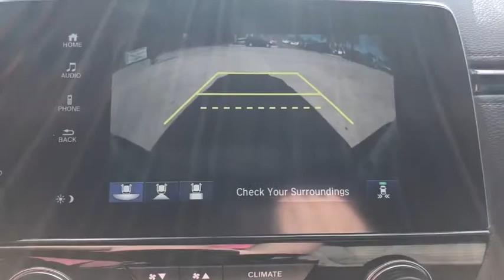2018 Honda CR-V Jacksonville, Orange Park, St. Augustine, Gainesville, Nocatee FL JE105065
Modern Steel Metallic Used 2018 Honda CR-V available in Jacksonville, Florida at Duval Honda. Servicing the Orange Park, St. Augustine, Gainesville, Nocatee area.

Duval Honda
1325 Cassat Avenue

This 2018 Honda CR-V EX in Modern Steel Metallic features:br**LOCAL TRADE** **ONE OWNER NEVER A RENTAL** **BACK-UP CAMERA **NON SMOKER** **BLUETOOTH HANDS FREE **CAR WASHES FOR LIFE ** 5 DAY MONEY BACK GUARANTEE **1ST OIL CHANGE FREE **COMMISSION FREE SALES PEOPLE.brbrbr4D Sport UtilitybrAWDbrbrEXbrbrbrPriced below KBB Fair Purchase Price!br27/33 City/Highway MPGbrbrOdometer is 14975 miles below market average!brbrThis unit has the Balance of the Factory Warranty plus our Duval REAL DEAL No Bills for the Basics Warranty which is a 3 Month Protection Plan that includes 3 months of tire replacement / repair 3 months battery replacement 3 month of brake replacement / repair and 3 months of light bulb replacement. Our 90 Day/3000 mile preowned car protection also includes A/C and we also offer a 48 Hour / 300 mile Return Policy. Buy Preowned with Confidence at Duval Honda. Prices are plus tax tag title $198 Electronic Filing Fee and dealer pre-delivery service fee in the amount of $899 which charge represents cost and profit to the dealer for items such as cleaning inspecting and adjusting new and used vehicles and preparing documents related to the sale. Call us today at or visit us on the web * Motor Trend Automobiles of the year * 2018 KBB.com 10 Most Awarded Brands * 2018 KBB.com Brand Image AwardsbrKelley Blue Book Brand Image Awards are based on the Brand Watch(tm) study from Kelley Blue Book Market Intelligence. Award calculated among non-luxury shoppers.  Kelley Blue Book is a registered trademark of Kelley Blue Book Co. Inc.